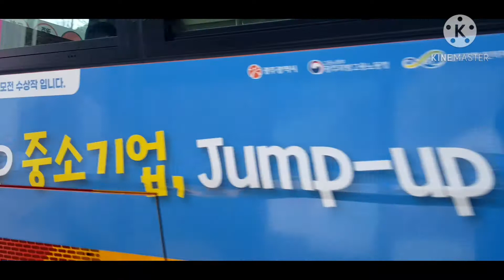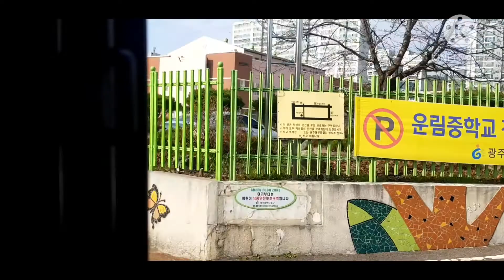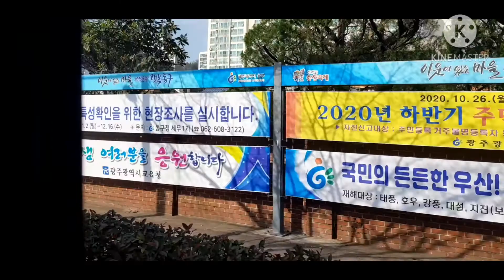광주시내버스 첨단09 운림54